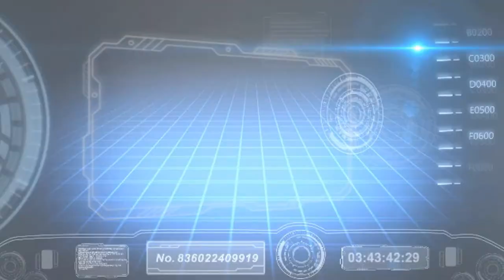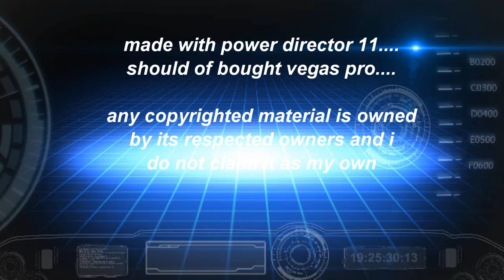"we are rockstars" by does it offend you yeah? vgmv(video game music video)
so i was working on a video for about 2 months when i lost interest. well, i didn't want to be empty handed so i created this. enjoy. i used garry's mod 13 and a ton of addons. like a shit ton so if your interested in which addons i used feel free to pm me.